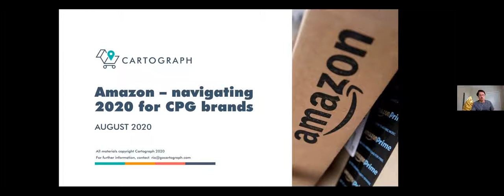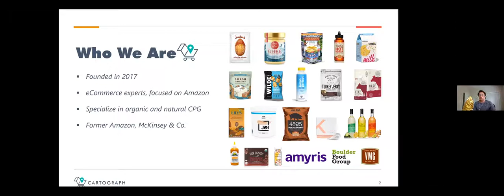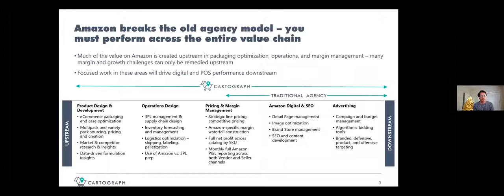Planning for Q4 on Amazon in 2020 with Chris Moe from Cartograph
Planning for Q4 on Amazon in 2020 amidst COVID – the time is now! Join Chris Moe of Cartograph as he walks through all the things brands should be considering and pitfalls to avoid in planning for the back half of 2020 on Amazon. To watch the full webinar visit our